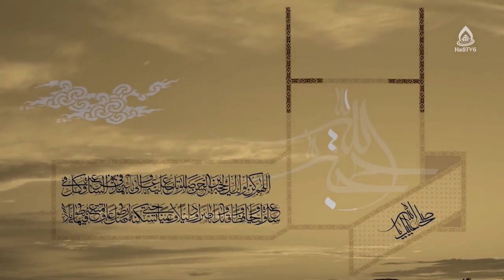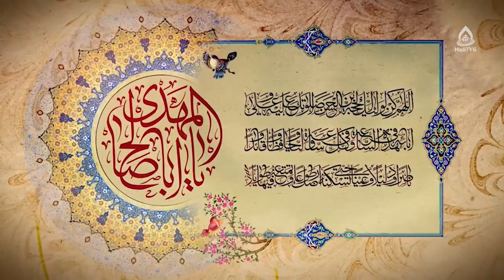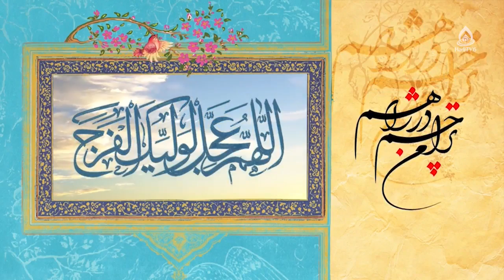استدراج؛ نقمتی در چهره نعمت، ماستر نظیفه فتحی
کارشناس: ماستر نظیفه فتحی
موضوع: رمز و رازهای مشکلات زندگی
مجری: زینب‌ السادات ظهوری